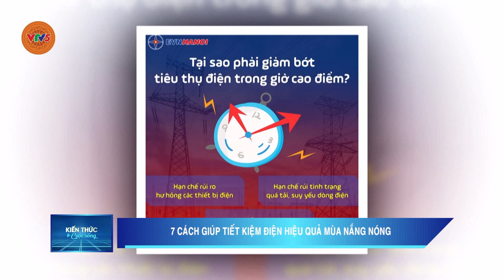7 CÁCH GIÚP TIẾT KIỆM ĐIỆN HIỆU QUẢ MÙA NẮNG NÓNG